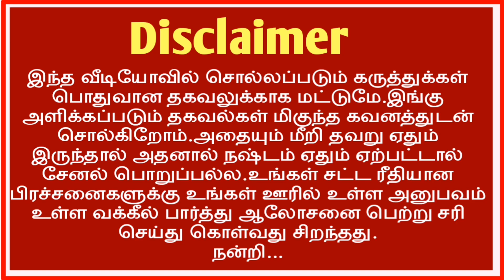பாகப்பிரிவினை செய்யாத குடும்ப சொத்து வாங்கி தடை உத்தரவு மனு /உயர் நீதிமன்றம் முக்கிய உத்தரவு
பாகம் பிரிக்காத கூட்டு குடும்ப சொத்து பற்றிய தடை உத்தரவு மனு உயர் நீதிமன்றம் முக்கிய உத்தரவு.